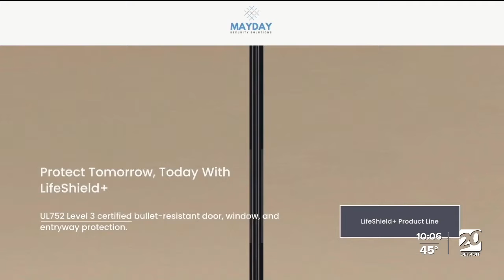Mayday Security Solutions making tech to protect students from school shootings